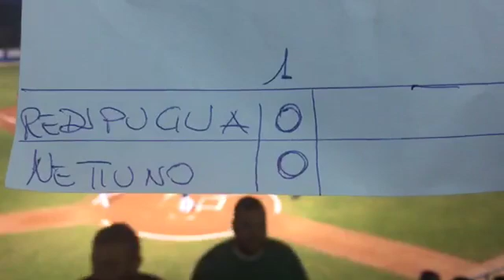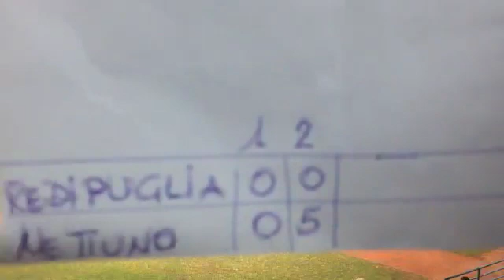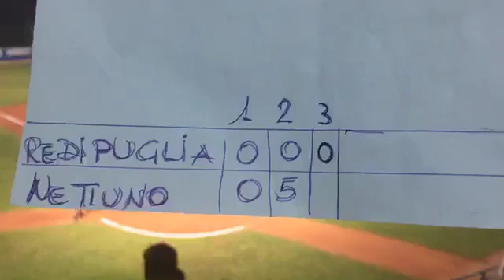25-05-2019 Gara 2 REDIPUGLIA vs NETTUNO BASEBALL CITY 0-16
FOLLOW US OUR CHANNEL YouTube
SEGUICI SUL NOSTRO CANALE YouTube